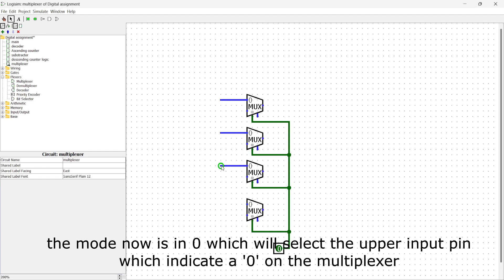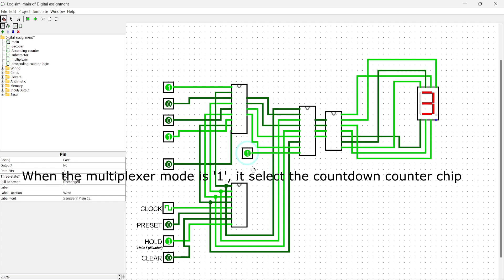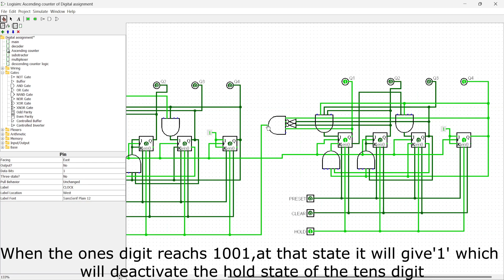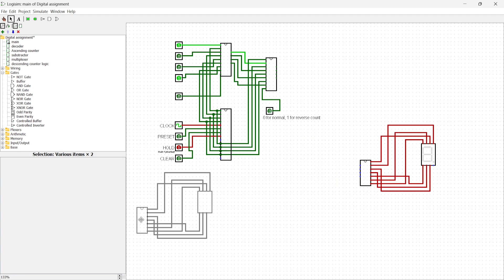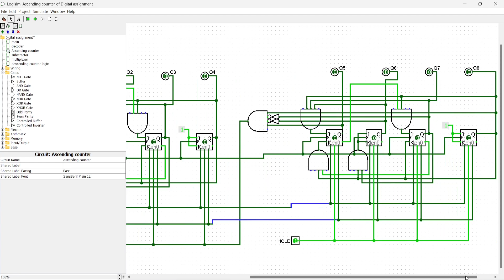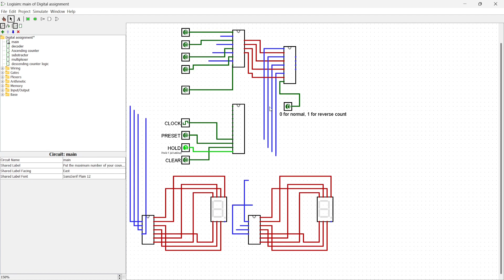(Part 3) 0-99 counter in Logisim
This video is about making 0-99 counter with JK flipflop, hope you
guys like this video and I hope that we can learn electronics together in a relaxing way.